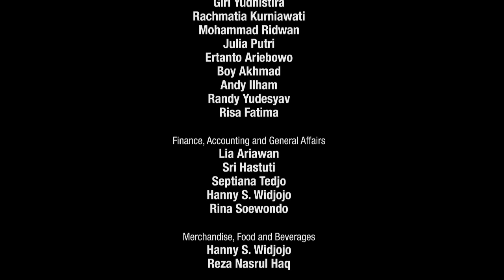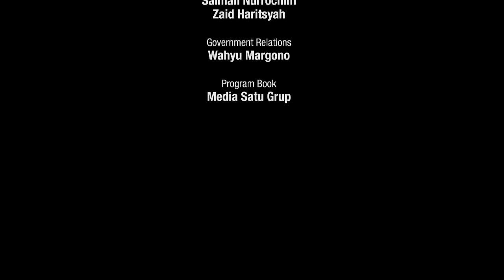Harvey Mason-CHAMELEON BAND Java Jazz Festival